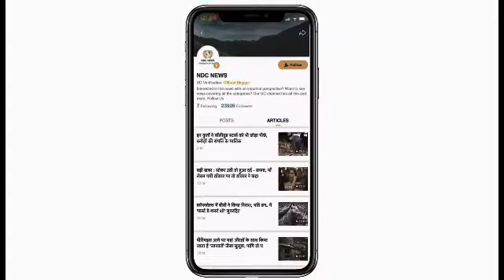राखी ने खोला बड़ा राज़ : बोलीं- गंदी नजरों से देखते थे प्रोड्यूसर